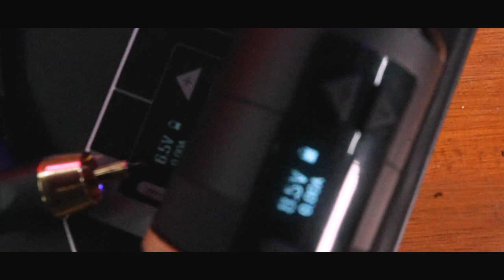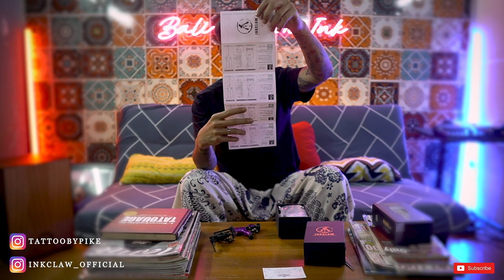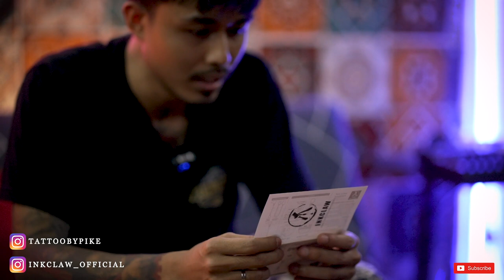(ENGLISH) Unboxing and Review of INKCLAW Phoenix 1.0 Battery Grip